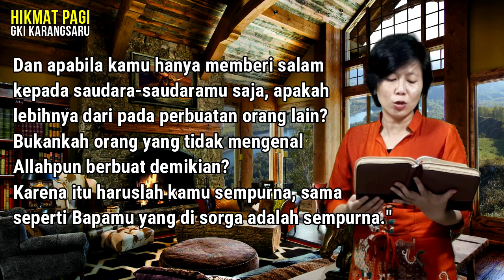HIKMAT PAGI | Jumat, 31 Juli 2020 | Ibu Bety Oktafia A., S.Th.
"Berbagi Tanpa Pamrih"